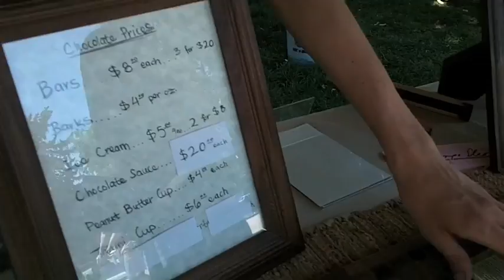The Chocolate Conspiracy - Farmers Market 2012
Come check The Chocolate Conspiracy every Saturday mornings at the Downtown's Farmers Market located at Pioneer Park.